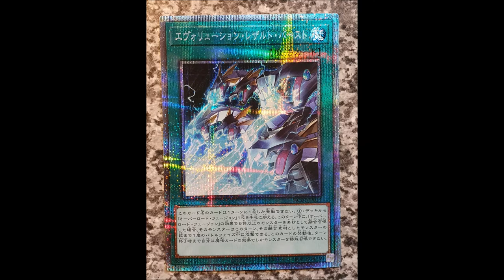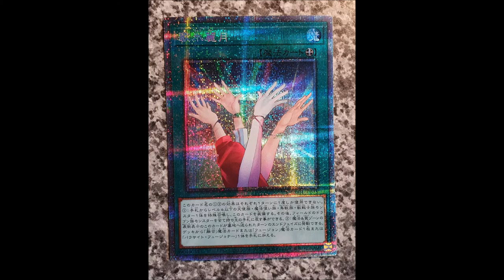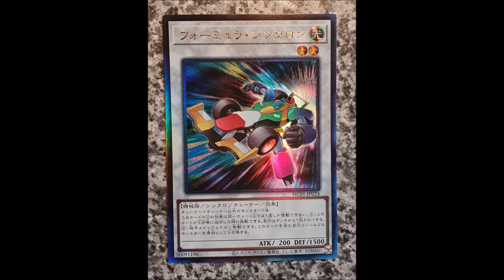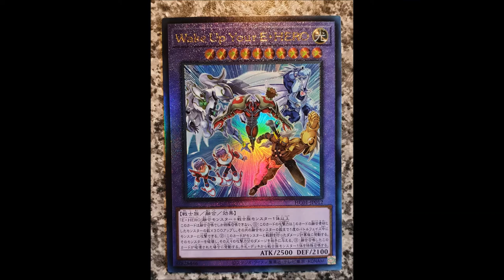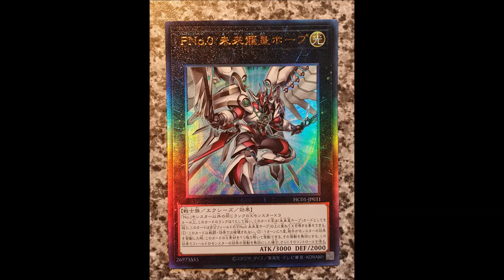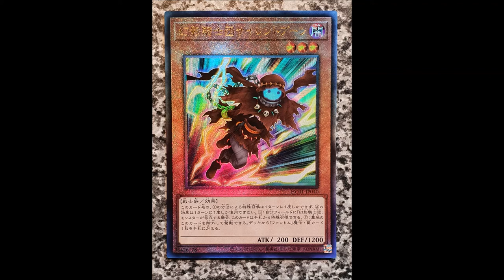Very hard to get Japanese Dark Magician Girl / Blue Eyes White Dragon / Red Eyes Black Dragon